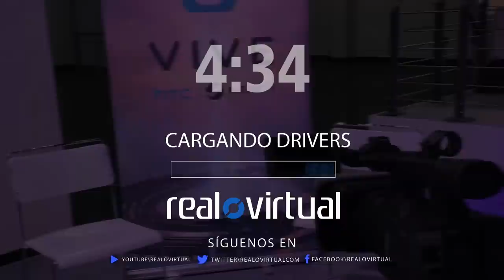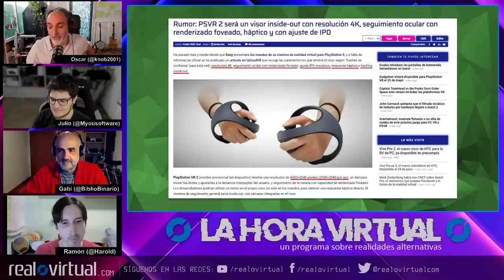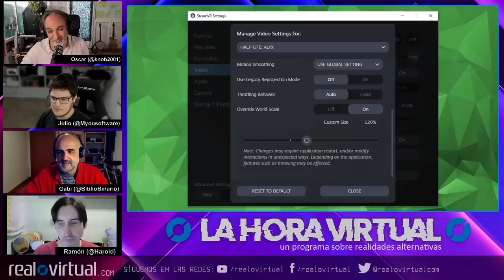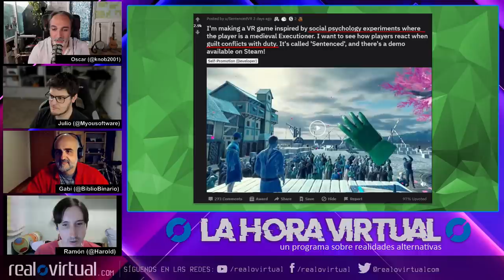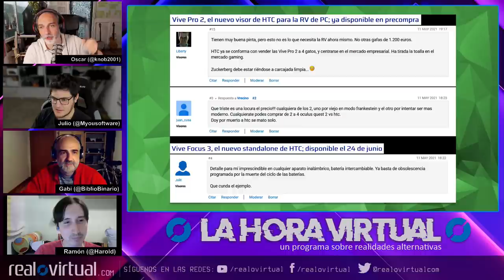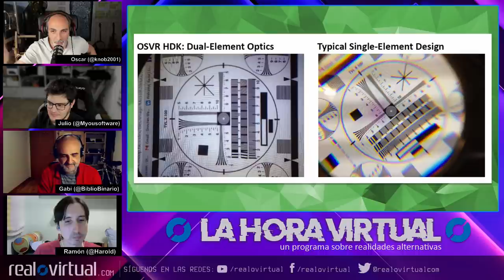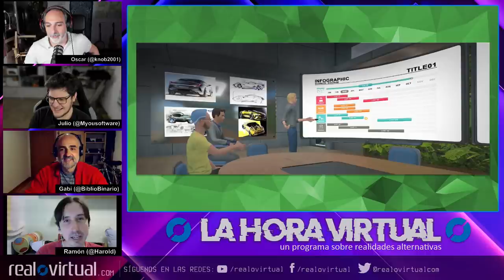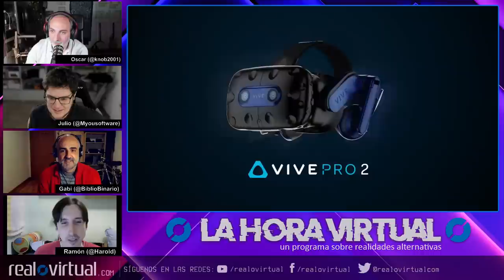Nuevos visores HTC VIVE PRO 2 Y FOCUS 3. Nuevo Pico y más. La Hora Virtual #29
La Hora Virtual, el aclamado podcast independiente sobre VR con más de 8 años en antena (antes conocido como RovCast), regresa en formato video-podcast.

El mismo buen rollo, crítica y reflexión sobre lo ocurrido durante la semana en VR de manos de la primera y más grande comunidad sobre Realidades Virtuales y extendidas en Español. No te pierdas cada capítulo de esta nueva temporada.